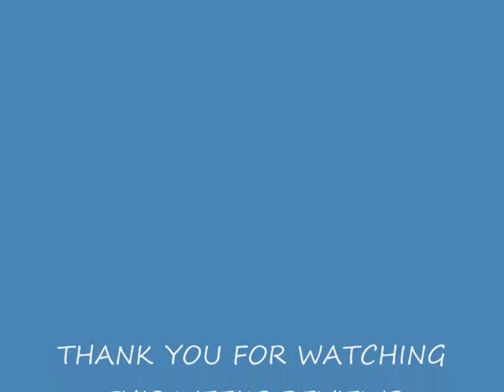BEDOBOY THURSDAY FEB 19 WITH GUEST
HI GANG ITS ME ON A THURSDAY WITH SPECIAL GUEST

Sunday BEDOBOY REVIEW VIDEO DAY